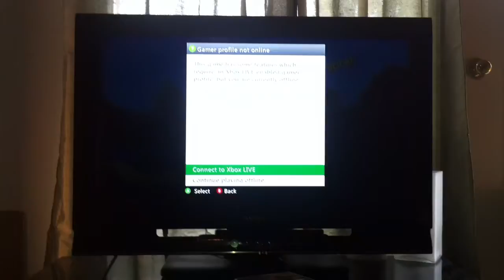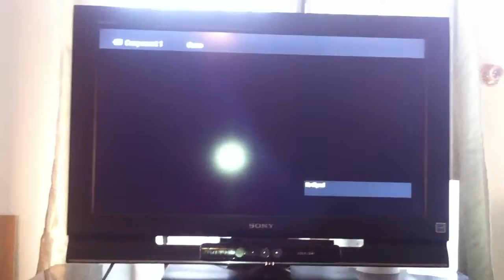Swg:short Bowser play's minecraft